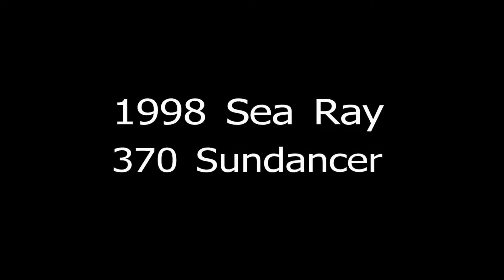98 Sea Ray 370 Sundancer